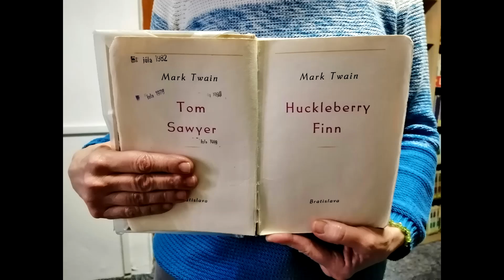Čítanie z knižnice – Mark Twain - Tom Sawyer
čítanie  z knihy „Tom Sawyer“ pri príležitosti 113. výročia úmrtia spisovateľa Marka Twaina